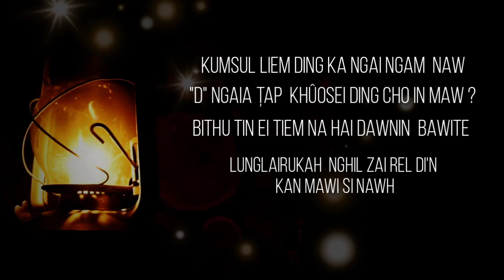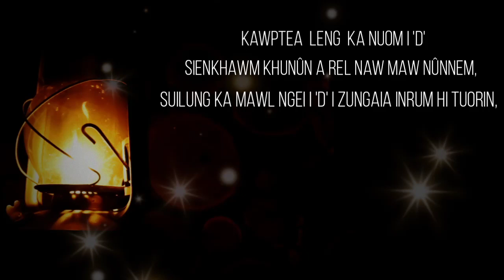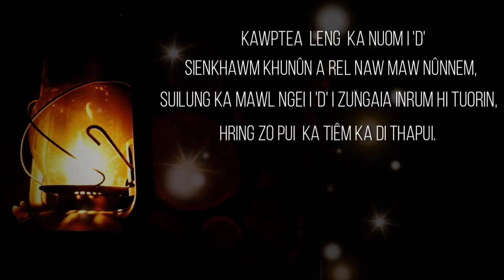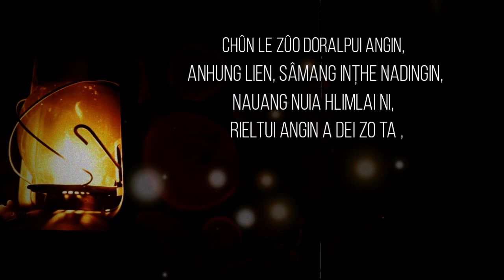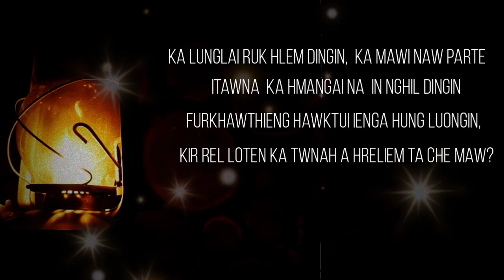Kumsuol Liem Ding - B LALSANGLIEN inbuon (Official Lyrics Video)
Saktu :b. Lalsanglien Inbuon
Composer :Joseph Infimate lungtrau
Video editing :John selhnam lungtrau
Special thanks : John selhnam lungtrau
                          B. Lalsanglien Inbuon
                           Olivia infimate

                             John selhnam lungtrau
                         Olivia infimate lungtrau
Note:
          Hi video hi a nei tu phal na naw chun hmun danga lo upload phal ani nawh.

        Reuploading   without permission      Strictly prohibited.